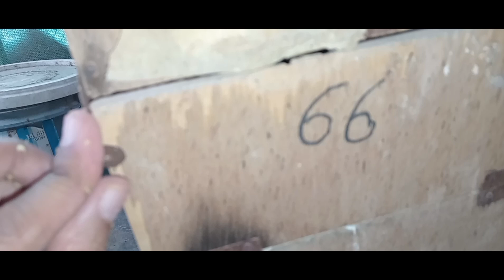My Aviary Cocktails setup |Birds Fusion |Birds Lovers.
Hello viewers in this video I will show you my Aviary beautiful Cocktails setup with chicks. All Cocktails are very beautiful active and healthy.